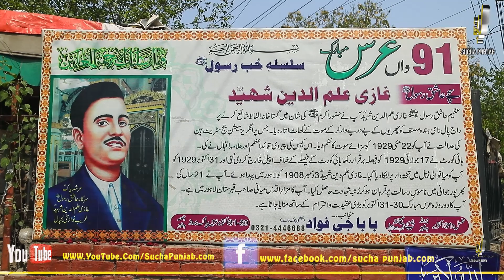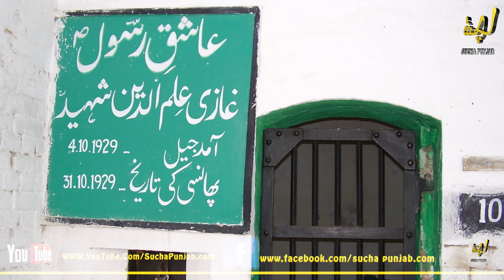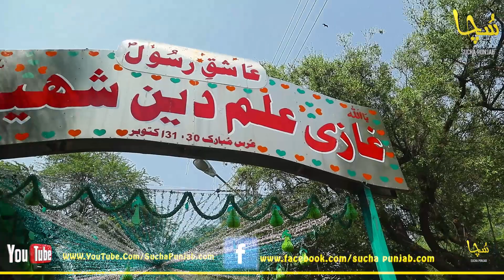The Story of| Gazi ilmuddin Shaheed in Punjabi|islamic videos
Gazi ilmuddin Shaheed#islamic Story#suchapunjab
in This video, we'll Learn About The Story of Gazi ilmuddin Shaheed
Ghazi Ilm Ud Din
story in punjabi
islamic story
hd story
4k videos
islamic
voice over in punjabi new documentary
1929
10april
shaheed
ghazi ilmudin1929
phansi
rajpal
Regard
Team sucha punjab
story of pakistan India
islimc history hindi urdu punjabi
FULL PUNJABI STORYS MOVIES IN BEST QUALITY
GhaziIlmDinShaheed # story in punjabi#islamic
Official Social Media Links (Share in all Groups & with Your Friends)

غازی علم دین شہید 3 دسمبر 1908ء بمطابق 8 ذیقعد 1366ھ کو لاہور کے ایک علاقے کوچہ چابک سواراں (موجودہ نام محلہ سرفروشاں) میں پیدا ہوئے۔ آپ کے والد کا نام طالع مند تھا جو ترکھان یعنی لکڑی کے کاریگر تھے۔ غازی علم دین نے ابتدائی تعلیم اپنے محلے کی تکیہ سادھواں کی مسجد اوربازار نوہریاں اندرون اکبری دروازہ بابا کالو کے مدرسہ میں حاصل کی۔ تعلیم سے فراغت کے بعد آپ نے اپنے آبائی پیشہ کو اختیار کیا اور اس فن میں اپنے والد اور بڑے بھائی میاں محمد امین کی شاگردی اختیار کی۔1928ء میں آپ کوہاٹ منتفل ہو گئے اور بنوں بازار میں اپنا فرنیچر سازی کا کام شروع کیا۔
  darbar in miani sahb qabrostan lahore
ner jeel road lahore
ner Chauburji choke
multan road lahore